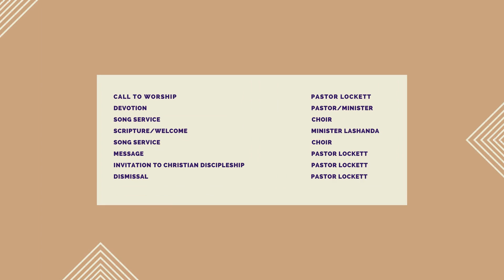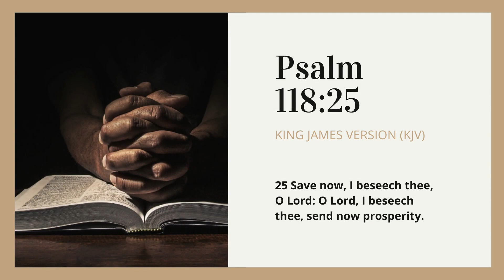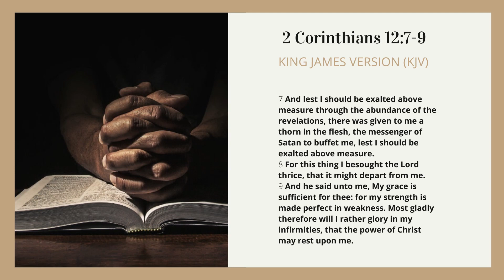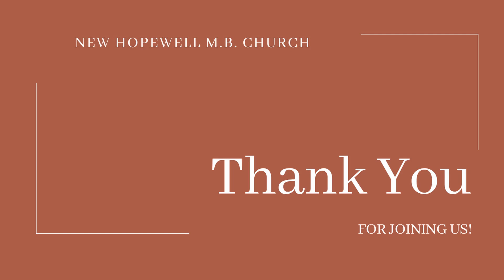Save Now, God's Grace is Sufficient (4.5.20)